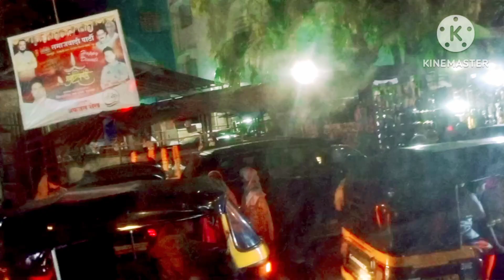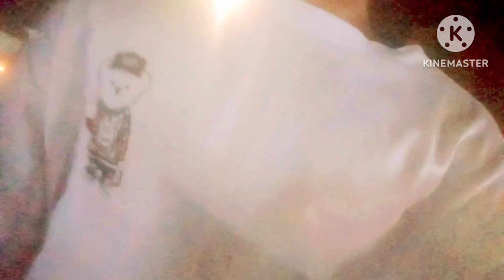hai guys aj ham sab Sadi me gaya tha amirkhan myvlogs#